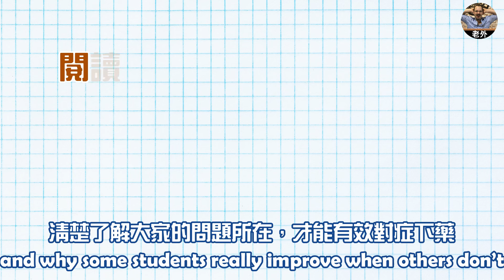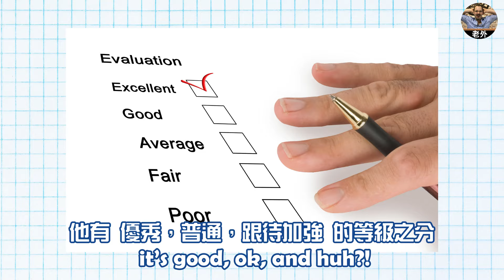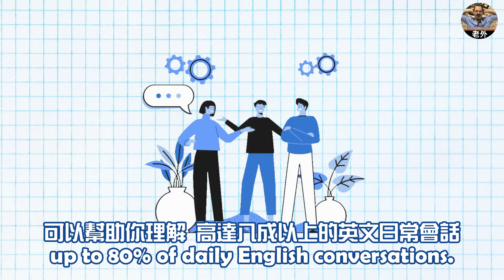Kane老師這次不藏私！15年教學精華都在這【帶你重新打造英文基礎】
你有以下困擾嗎？
📍出國旅遊只能跟團
📍看到外國人就害怕，在英文環境中不敢開口
📍想為孩子創造英文環境，但自己英文卻不好
📍單字太多、文法太難，根本記不住
📍台式英文，中英夾雜，一句話想老半天

🔥你不用再煩惱啦！15年教學精華龍底家！

🌟以母語式學習搭配全英文授課
用淺顯易懂的教學方式，讓你沐浴在全英文的環境中
重新認識英文，幫助你勇敢開口說！

Kane老師15年教學生涯中教導過上千位學生
✨今天將基礎中的基礎，精華中的精華
🤙濃縮再濃縮，提煉再提煉
全部整合在這堂『跟老外說英文・基礎英文』中

🌟想和Kane老師學外語嗎？想學的話可以全部教你
去找吧，老師把所有的內容都放在這裡了

✅來自學生的感動回饋：當你正無精打采的聽著課時，總能聽到「隔壁Kane老師的教室」充滿歡笑及流利的對答聲，才知道原來學英文可以這麼快樂😆